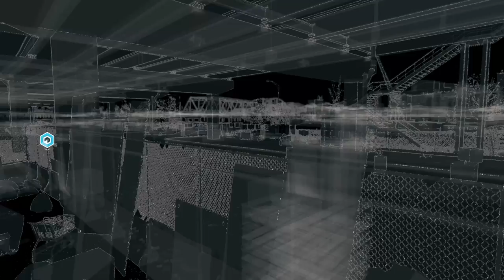Let's Play Watch Dogs - Part 9 (Tobias Frewer / Poker Game) Gameplay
STREET JUSTICE
Living in inner city Chicago where violence is best answered by violence, you have the skills to take the fight to the streets. Take down enemies by delivering devastating blows with your baton, or experience a shoot-out like never before with a physics simulation that rivals anything in the shooter category. Use a combination of shooting and hacking to gain advantage in any given situation. The streets are designed for you to create your own plan of attack. Overall, you will have access to more than 30 traditional weapons.

Ubisoft Montreal has partnered with studios such as Ubisoft Reflections, the acclaimed studio behind the award-winning Driver series to bring you a game bursting with horsepower. Get behind the wheel of more than 65 vehicles, each with state of the art physics and handling, and explore the massive city while completing missions.

Disrupt, the all-new game engine dedicated to Watch_Dogs, uses advanced processing and graphics to deliver a stunning visual and an incredibly realistic experience. Disrupt gives you the power to affect the story, the city and the life of the population with your choices creating a ripple effect throughout the city.

DYNAMIC NAVIGATION
Watch_Dogs gives you the ability to not only use the city's ctOS to your advantage, but the streets as well. In real-world Chicago, cut through buildings or climb to the rooftops to catch your target.

SEAMLESS MULTIPLAYER EXPERIENCE
Discover new levels of interaction, cooperation and confrontation between players thanks to a brand new multiplayer game system that links the single and multiplayer modes into one seamless experience. That means no menus, no loading screens, just instant open world multiplayer action.

Take your experience beyond the console with a groundbreaking, real-time, companion game. This innovative mobile platform allows players to connect and compete with friends, even when away from their home console. The Watch_Dogs companion game delivers revolutionary dual-screen gameplay that enables you to play from anywhere, at any time.

Watch Dogs How To
Watch Dogs Tutorial
Watch Dogs Beginning

Aiden Pearce
Hack Bridge
Maurice Vega
Parker Square
ctOS
Jordi Chin
Sneak past the police
Profiler
Security Camera
Chicago
BadBoy17
Blackout
Police Search Area
Hideout
ATM
Act 2
Nicole Pearce
Potential Crimes
Gun Store
Lucky Quinn
West Island
Hack Laptop
Audio Log
ctOS Boxes
Missing Persons
Brandon Docks
Damien Brenks
Jackson Pearce
Crafting Components
One Foot in the Grave
Poker Game
The Bunker
Bridge Access
Tobias Frewer
Bridge Remote